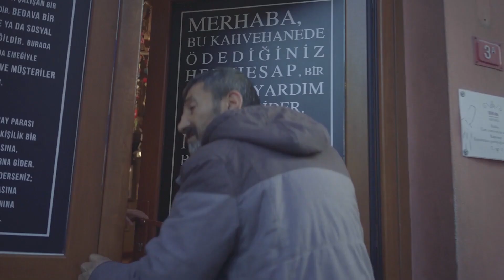Deli Hikayeler: Çeken ve Yöneten Deliler Kahvehanesi